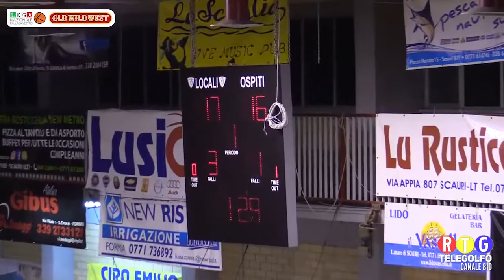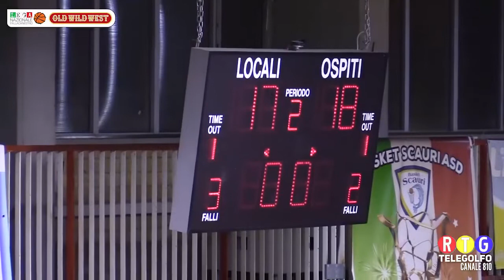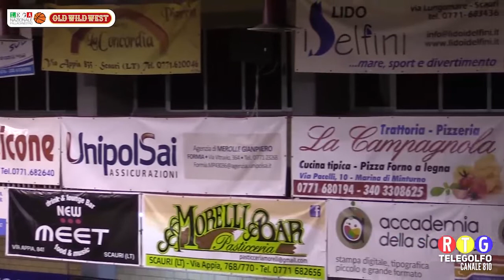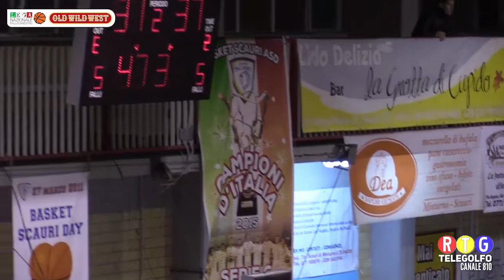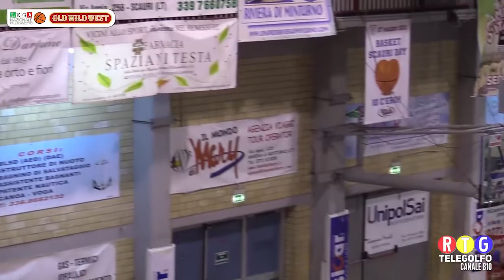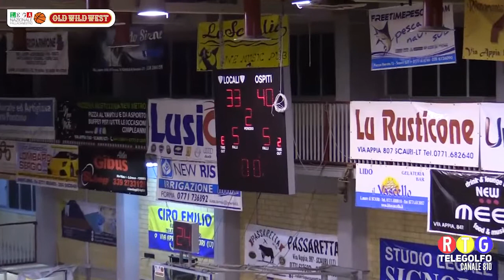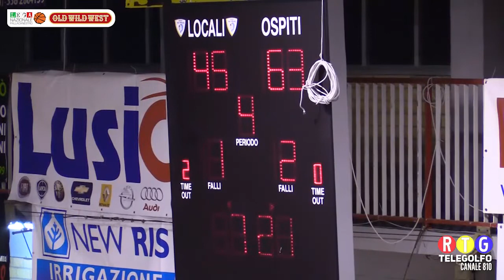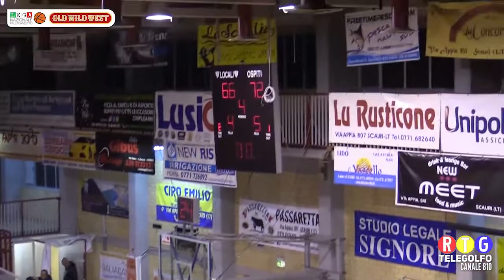09-12-18 Basket Scauri - Virtus Arechi Salerno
Gara del Campionato serie B Basket tra Basket Scauri e Virtus Arechi Salerno